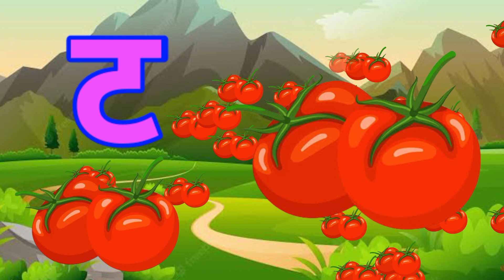अ से अनार,आ से आम,क से कबूतर, हिंदीवर्णमाला,अआइईउऊ,a se anar,K se kabooter हिंदीस्वरब्यंजन@UikidsTV